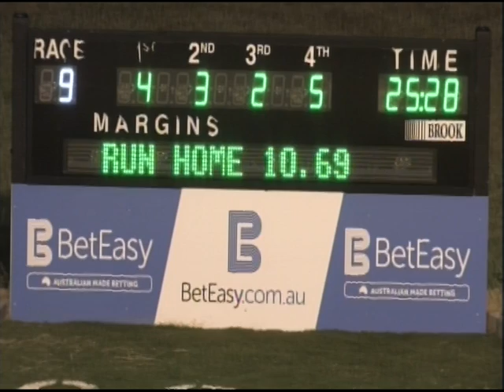Canberra 19102014 Race 9